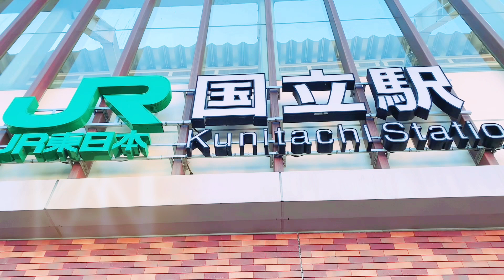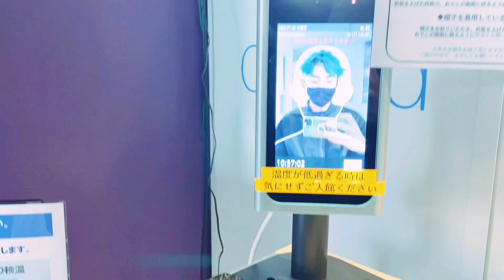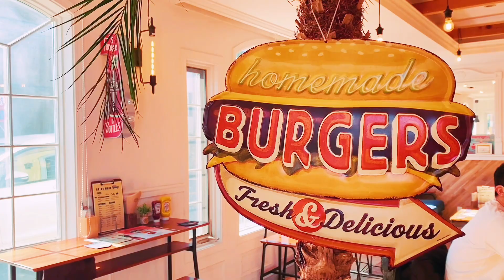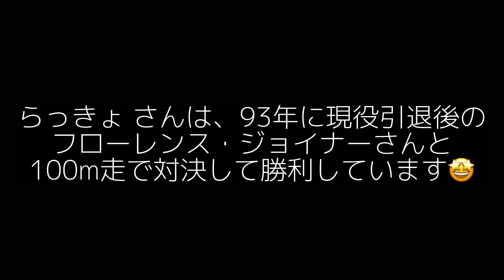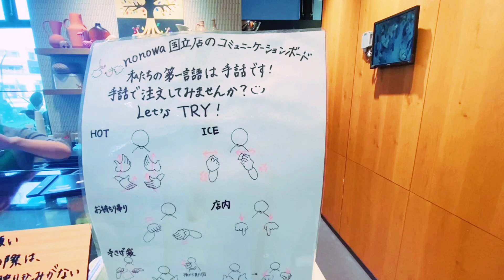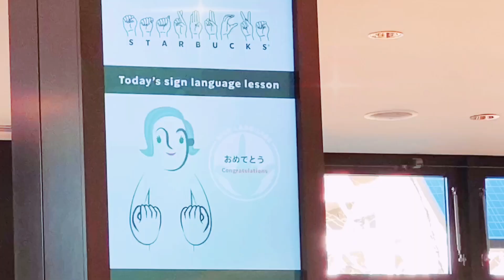EP.50 元消防士と元警察官のゲイカップル👨‍🚒👮‍♂️〜国立デート👬〜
皆さま　こんにちわ
元消防士👨‍🚒🚒 KANE（カネ）と元警察官👮‍♂️🚓 KOTFE（コッフェ）の同性カップルです
２人の日常を発信していきます。よろしくお願いいたします😄
EP.50【国立でデートしてきました👬】

⏬動画の挿入歌はKOTFE（コッフェ）のオリジナル曲です⏬